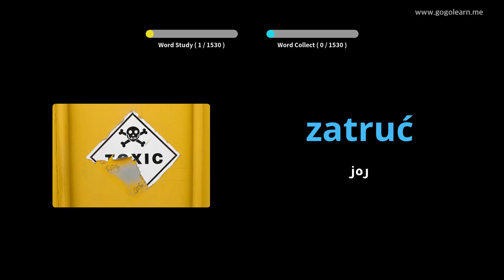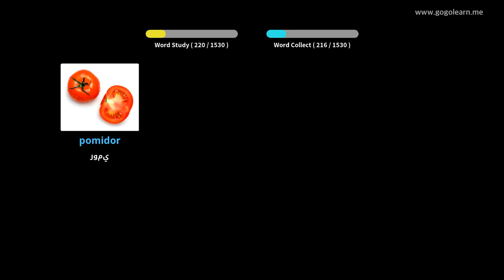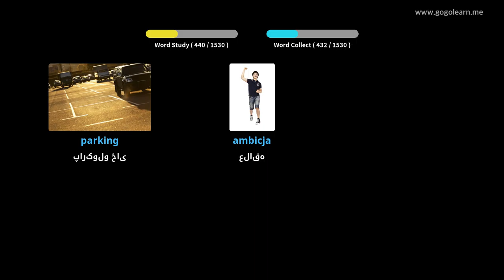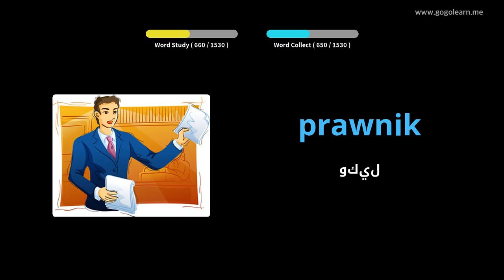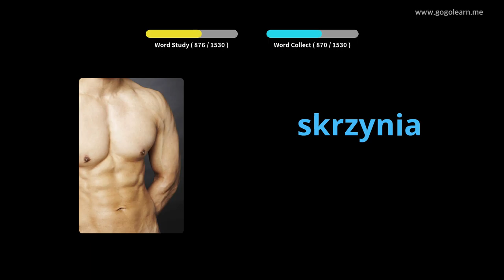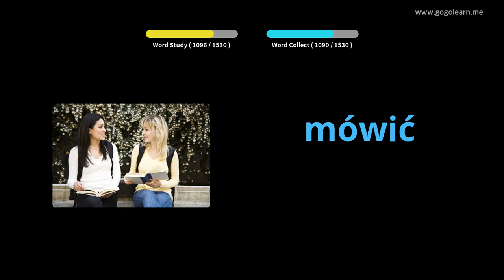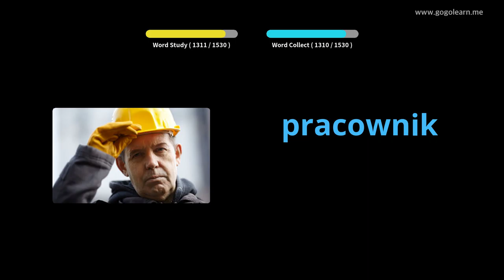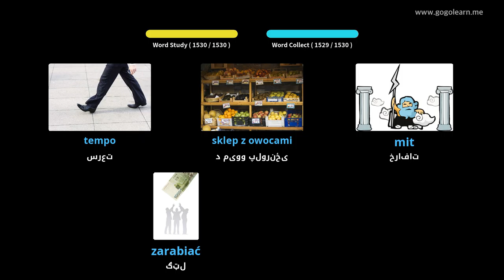د پولنډي قاموس اساس | Golearn